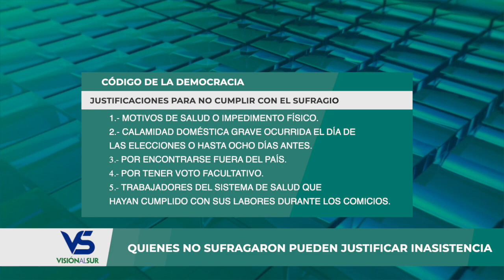Personas que no pudieron sufragar ya pueden obtener el certificado de votación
Los ciudadanos que no sufragaron en las Elecciones 2021 pueden justificar su inasistencia. La Delegación Provincial Electoral de Azuay realiza la entrega de justificaciones para las personas que no pudieron cumplir con la obligación de sufragar en las Elecciones Generales 2021, tanto en la primera como en la segunda vuelta electoral; en cuatro semanas se han entregado, en Azuay, más de mil justificaciones.